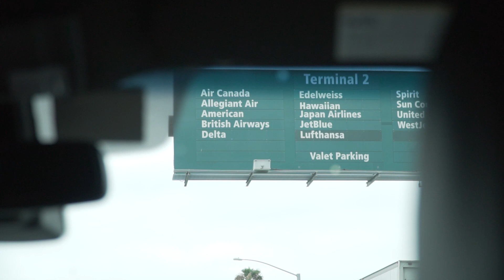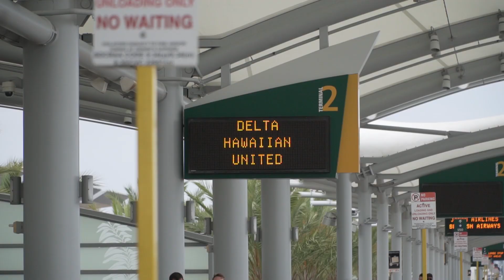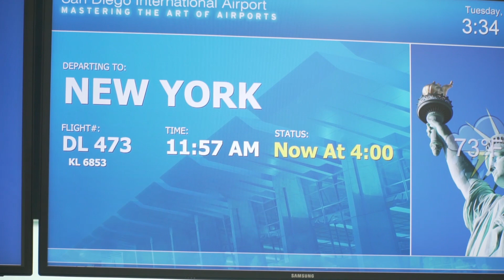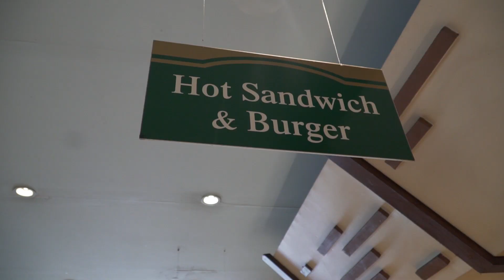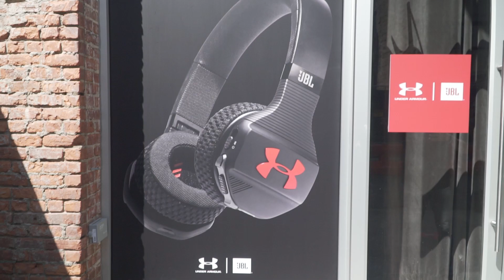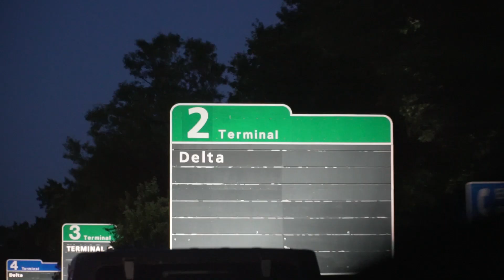The Ingredients of Success (MindRight Maniac Ep.5)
Sometimes life is smooth. Rarely is it easy. More often than not it’s hard. There are ups and downs. Challenges. Battles. Adversities. We all face them. So do I. I’m not sure WHY, but sometimes people think that even I have it “easy.” Couldn’t be the furthest thing from the truth.

I’ve had to hustle. I’ve had to grind. I’ve had to overcome challenges. I’ve had to lean on many people along the way. And I’ve worked closely with several extraordinary organizations/brands who have helped me achieve some of my success.

As a matter of fact, I still do all of these things! It’s part of the recipe of success.

Take a watch/listen to MindRight Maniac episode #5 “The Ingredients to Success!” (from NYC) to hear a significant story that helped get me to where I am today